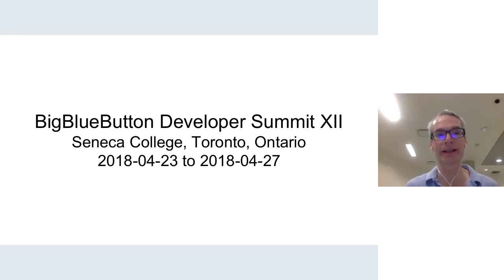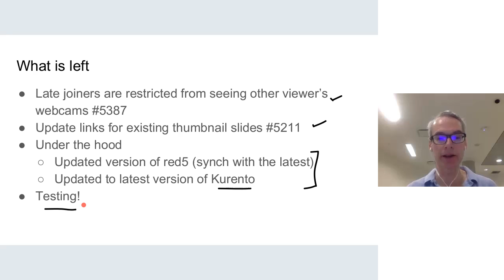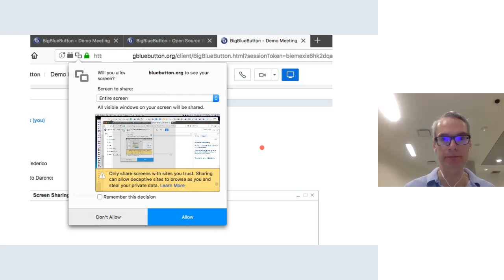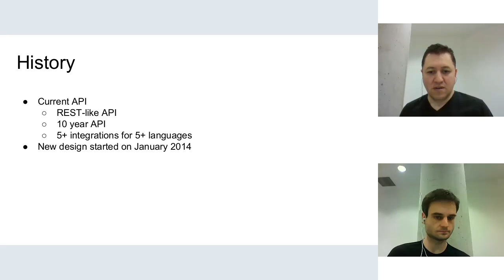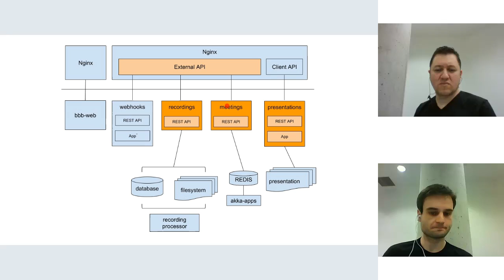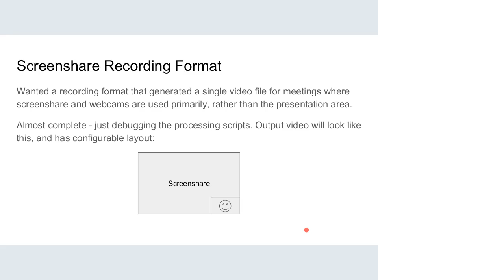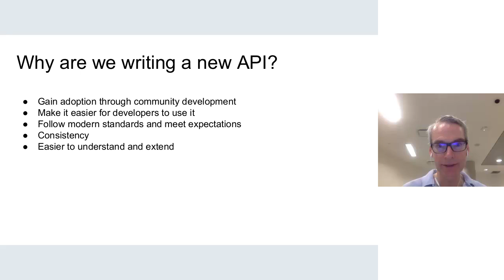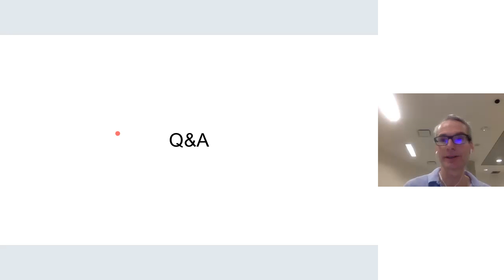BigBlueButton Developer Summit XII: Project Overview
Here's an update on the development of BigBlueButton 2.0-beta given at our recent developer summit.